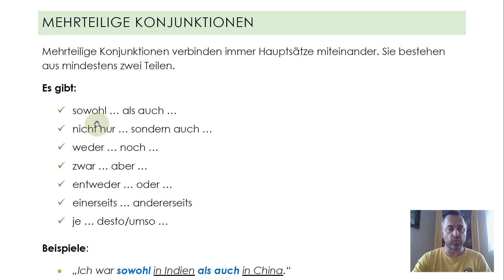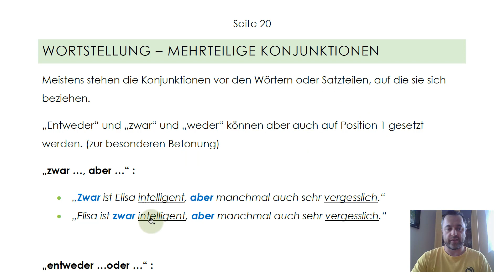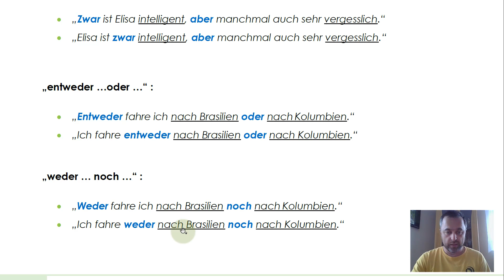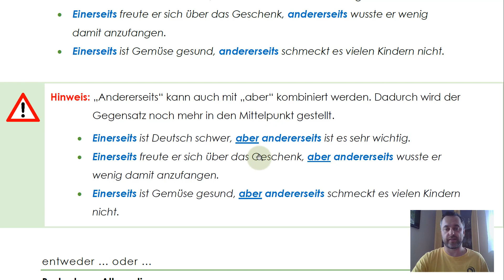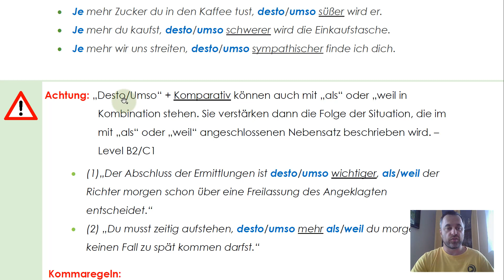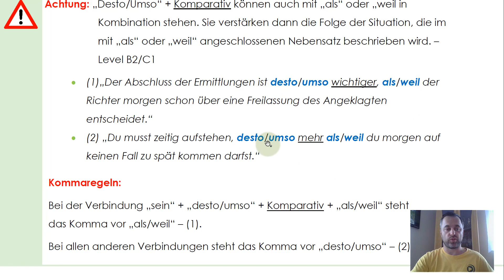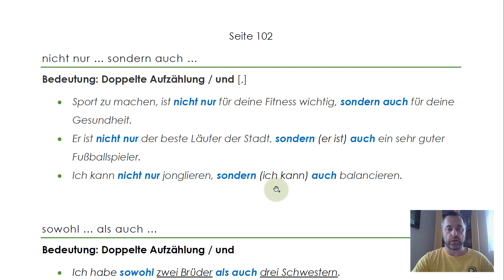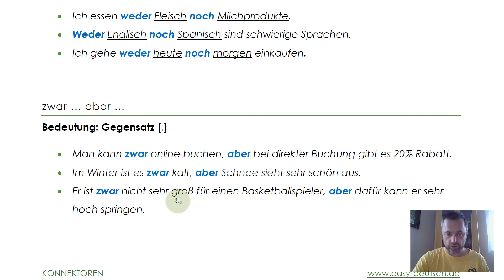[K3] Mehrteilige Konjunktionen - zwar... aber..., weder... noch..., sowohl... als auch...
Mehrteilige Konjunktionen - In diesem Video erkläre ich dir die mehrteiligen Konjunktionen.
Ich erkläre dir die Verwendung & Bedeutung jeder einzelnen mehrteiligen Konjunktion sowie die Wortstellung und die Kommaregeln zu allen mehrteiligen Konjunktionen.

Ich erkläre dir die folgenden mehrteiligen Konjunktionen:
- einerseits ... andererseits ...
- entweder ... oder ...
- je ... desto/umso
- nicht nur ... sondern auch ...
- sowohl ... als auch ...
- weder ... noch ...
- zwar ... aber ...

Das Konnektoren-Ebook, das ich für das Video verwendet habe, findest du

Melde dich auch kostenlos für meinen E-Mail Grammatikkurs an und ich schicke dir jeden Dienstag und Donnerstag kostenlos neue Materialien zur deutschen Grammatik. Melde dich jetzt an

▬  Ebook aus dem Video  ▬▬▬▬▬▬▬▬▬▬

Du findest alle meine Bücher auf amazon und meine Ebooks (= PDF-Dateien) in meinem Online-Shop

▬  Kostenlose Materialien  ▬▬▬▬▬▬▬▬▬▬▬▬

Sicher dir über 50 kostenlose Grammatikeinheiten - Videounterricht mit Untertiteln, Lektion als PDF, Übungen mit Lösungen als PDF.

Jeden Dienstag und Donnerstag via E-Mail!

Auf EasyDeutsch dreht sich alles um die deutsche Grammatik. Ich möchte dir zeigen, dass die deutsche Grammatik viel einfacher ist, als du denkst. Alle Erklärungen sind immer aus der Schülersicht geschrieben und ich verzichte auf unnötige Fachbegriffe und konzentriere mich auf die 95% der Wörter, die der normalen Regel folgen und nicht auf die 5% Ausnahmen, wie die meisten anderen Erklärungen.

Deshalb wirst du dich oft fragen: Warum hat mir das mein Lehrer bisher nie so erklärt?

▬  Meine Mission  ▬▬▬▬▬▬▬▬▬▬▬▬▬

Ich möchte die Mauer zwischen dir und der deutschen Grammatik einreißen!

▬  Bücher und Ebooks   ▬▬▬▬▬▬▬▬▬▬